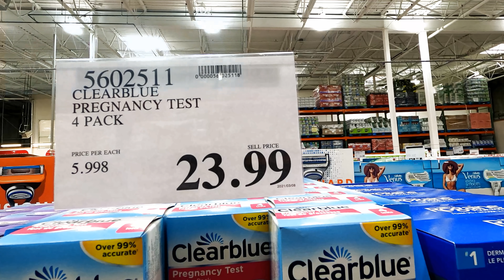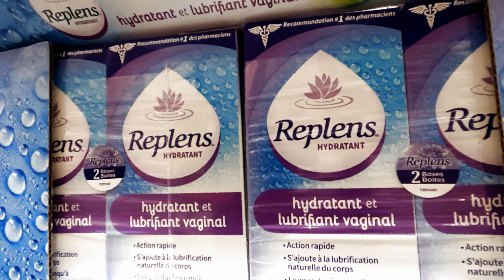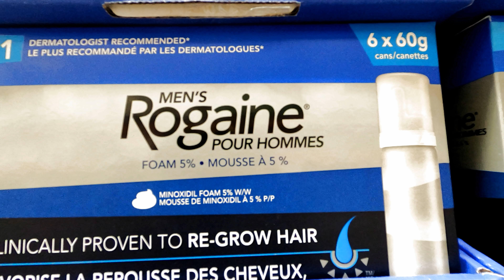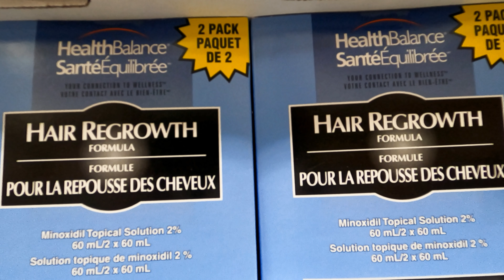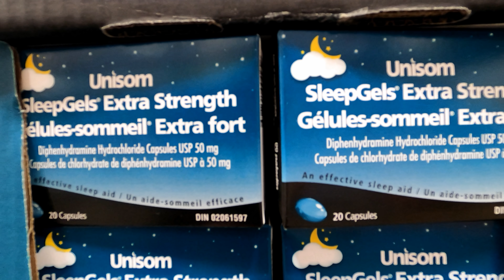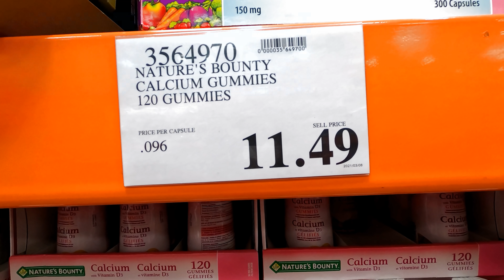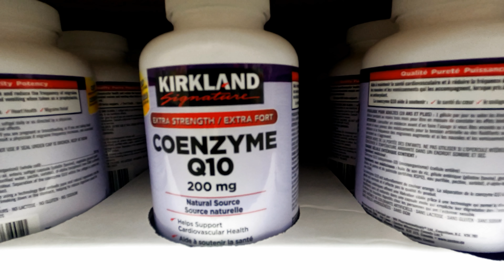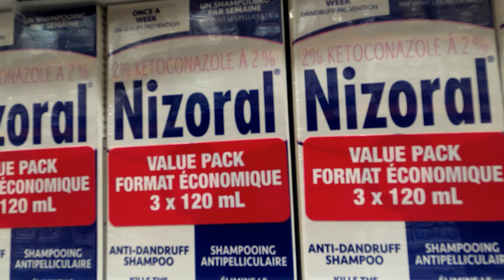Costco保健品专区藏有多少个人隐私用品：怀孕测试笔、阴道保湿剂、K-Y润滑剂、男性生发泡沫、女性生发泡沫、头发再生配方、止痛滚珠、消痛膏、安眠药、乳糖酶酵素……看看它们都有什么样的基本功能？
怀孕测试笔、阴道保湿剂、K-Y润滑剂、男性生发泡沫、女性生发泡沫、头发再生配方、止痛滚珠、消痛膏、安眠药、乳糖酶酵素、能量补充剂、自然之宝维生素D3软糖、辅酶Q10补充剂、邦迪急救包、去屑止痒洗发水